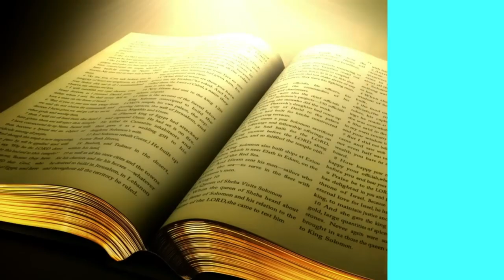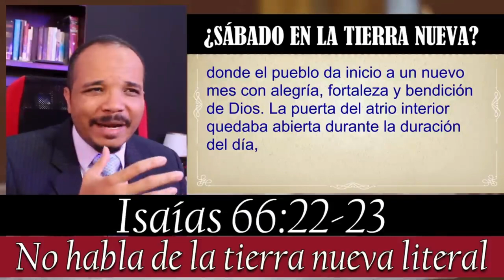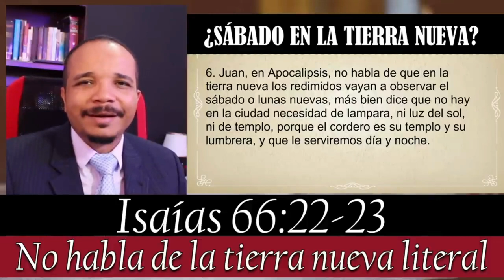La relación que hay entre el cristiano, la ley, y el sábado - MARATÓN De la serie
De nuevo declaro que todo el que se hace circuncidar está obligado a practicar toda la ley. Aquellos de entre ustedes que tratan de ser justificados por la ley, han roto con Cristo; han caído de la gracia (Gál. 5:1–4).  Si Pablo tomó una posición fuerte en contra de aquellos que se circuncidaban por razones religiosas, ¿no haría él lo mismo en contra de aquellos que querían guardar el sábado, la otra señal del antiguo pacto? Creo que él lo hizo en Colosenses 2:16, 17 y Gálatas 4:10, 11, como lo señalamos en el capítulo 14 de éste estudio.  El Concilio de Jerusalén definió el asunto al cual se dedica éste libro. Sin embargo, lo hizo no tratando el sábado directamente, sino eliminando la señal de entrada al antiguo pacto: la circuncisión.
 Resumen del Capítulo   1. Los cristianos no están bajo la autoridad del antiguo pacto. a. Hebreos 8 y 9 específicamente mencionan las “tablas del pacto” y “normas para el culto” y dicen que éste pacto es anticuado y está listo para desaparecer. b. Gálatas 3 dice que la ley estuvo en vigencia hasta que vino Cristo. c. Gálatas 3 dice que los cristianos no están bajo la ley sinaítica. d. Gálatas 4 dice que los cristianos deben echar fuera a la esclava (un término que Pablo usa para el antiguo pacto) y aquellos que tratan de imponer las leyes del antiguo pacto sobre los cristianos. e. Romanos 4 dice que los gentiles pueden participar de la promesa de la justicia por la fe hecha a Abraham, completamente esquivando toda la ley del antiguo pacto. f. Romanos 7 dice que incluso los cristianos judíos están libres de la ley como guía para el servicio cristiano. g. Romanos 8 dice que sólo los cristianos que “viven según el Espíritu” pueden entrar a una plena comunión con Dios. h. Romanos 10 dice que Cristo es el fin de la ley para justicia a todo aquel que cree. i. Efesios 2 dice que Cristo abolió la enemistad que es “la ley de mandamientos contenidos en decretos.” j. Filipenses 3 dice que la justicia procede de Dios basada en la fe, y no por la obediencia a la ley. k. Colosenses 2 dice que el documento de deuda que era adverso contra nosotros (el antiguo pacto) fue clavado en la cruz.  2. Las leyes del antiguo pacto se pueden dividir mejor en cuatro secciones: a. Leyes morales b. Sombras del evangelio, incluye al sábado c. Señales del pacto: la circuncisión y el sábado d. Leyes civiles  3. Las leyes del nuevo pacto se pueden dividir mejor en cuatro secciones: a. Principios morales b. Evangelio c. Señales del pacto: el bautismo (y el sellamiento del Espíritu Santo) y la Cena del Señor d. Deberes civiles  4. Los principios morales del nuevo pacto contienen todos los principios morales sobre los cuales estaban basadas las leyes morales del antiguo pacto.  5. Los principios morales de Dios no son una opción. Son eternos y aplican a toda la humanidad. 6. Las señales del pacto tienen valor sólo cuando son celebradas en relación con el pacto del cual son señales. No son morales en sí mismas.  7. Todos los principios morales detrás de los Diez Mandamientos están repetidos en el Nuevo Testamento. El mandato de guardar el sábado como santo, no está repetido en el Nuevo Testamento, indicando que el sábado es una ley ritual asociada con el antiguo pacto y que no es un principio moral eterno.  8. El Concilio de Jerusalén definió la cuestión respecto a si debían los cristianos observar el antiguo pacto. Su decisión fue que los gentiles no tenían que observar el antiguo pacto. El punto de discusión fue la circuncisión ya que era la señal de entrada al antiguo pacto y representaba a todas las prácticas del antiguo pacto. a. El Concilio de Jerusalén dio por un hecho que los cristianos estarían bajo la ley de Cristo, y que el mandato de “amarse los unos a los otros como Cristo nos amó” cubriría los principios morales.